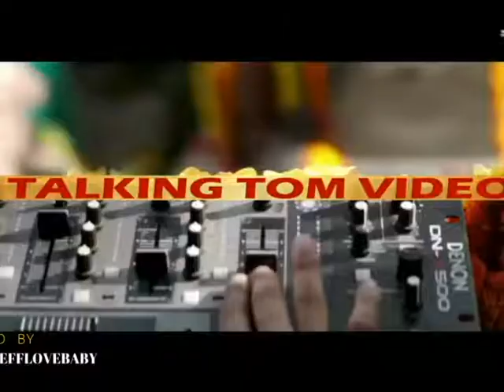chaleur heloim noel secret